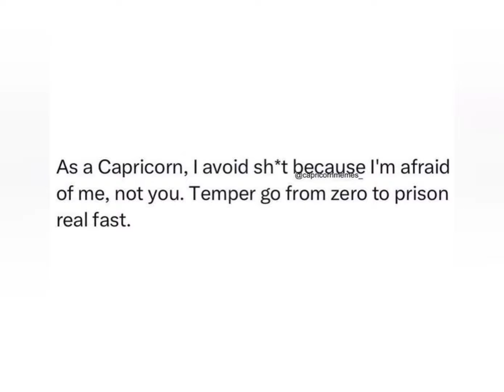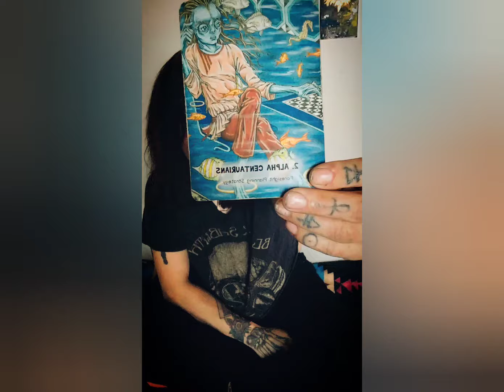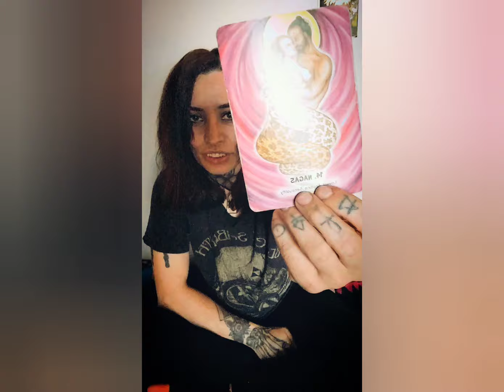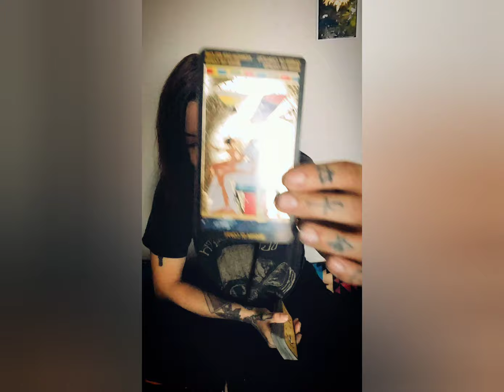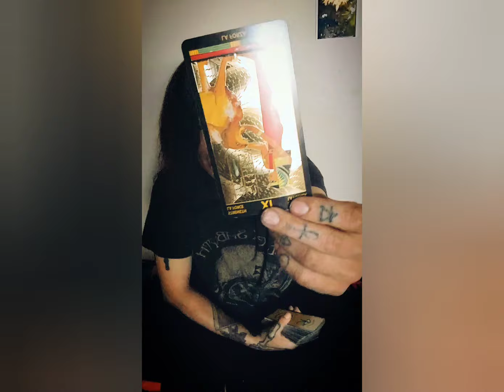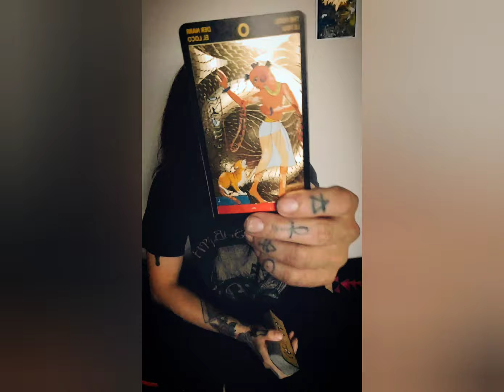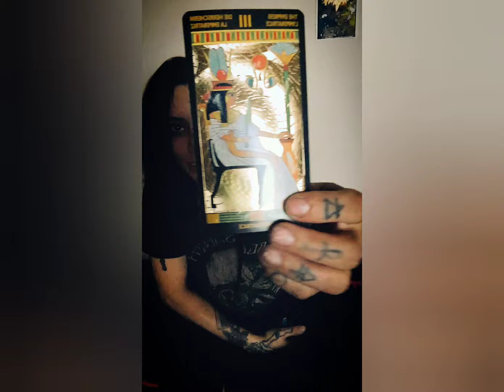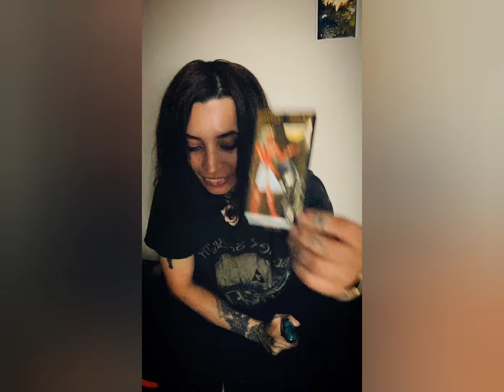Capricorn ♑🐐 Let the universe handle this one. Just sit back and receive your blessings. 🙏